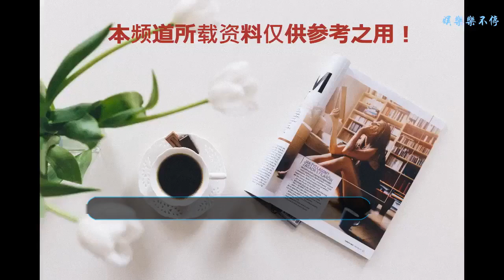票房不足7億，投資人很無奈，網友：一部好萊塢片賠了個底朝天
在以往好萊塢大片是很多人觀影首選，不過近年這一觀影習慣發生了變化好萊塢大片不怎么受追捧了。隨著國產片的崛起好萊塢大片國內要想賣10億票房都越來越難了，今年就撲街了很多美國大片，《黑豹》《環太平洋2》等片票房都未達預期。巨石強森在國內號召力首屈一指，如今他的大片也賣不動了，《摩天營救》票房遇冷投資人都無語了，又一部好萊塢片虧了個底朝天。
    巨石強森是好萊塢巨星他在全球范圍內有很強的號召力，但是這些年他年年高產一年上映好幾部影片，觀眾對他早就審美疲勞了。以往就算北美和其他國家地區票房撲街了還有內地大票倉這顆救命稻草，但如今他國內票房也玩不轉了，《摩天營救》暑期遇上國產大片它票房就被打回原形了。目前實時701萬（截止21點40），上映16天累計6.34億元，國內最終破7億應該沒戲了。
    《摩天營救》北美票房慘敗6220萬美元，截止上周全球累計僅259,130,165美元。該片投資1.25億美元票房要3.75億美元才能收回成本，國內票房不足7億又撲街了，沒有了票房貢獻點還有那么大票房窟窿哪里補？投資人都無語了票房巨星淪為了“票房毒藥”，又一部好萊塢大片虧的血本無歸。
    《摩天營救》投資上億美元是一部好萊塢超級大片，如今票房撲街虧本巨石強森尷尬了。當然一部電影的成功票房只是其中一部分，這部片捧紅了昆凌是個不錯的意外收獲，她在片中太驚艷了凌厲身手征服了觀眾，據說天王嫂已經做好了進軍好萊塢的準備。其實這部片票房失利主要還是選擇錯了檔期，暑期檔是國產片的“天下”，片方和巨石強森這次高估自己了，換其他檔期票房慢慢磨10億應該沒問題。
    《摩天營救》國內慘敗票房不足7億，全球票房又啞火投資人哭暈在廁所了。為什么國內觀眾現在對好萊塢大片不感冒了？國產片真的能抗衡好萊塢大片了嗎？大家怎么看？歡迎評論！